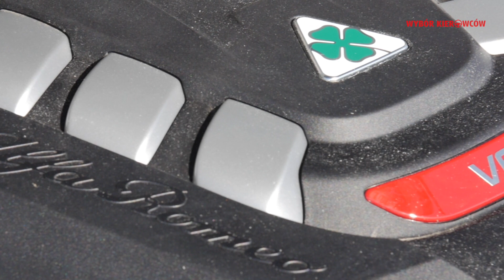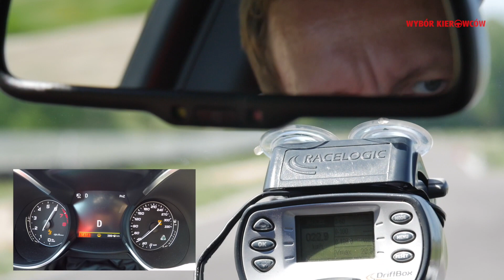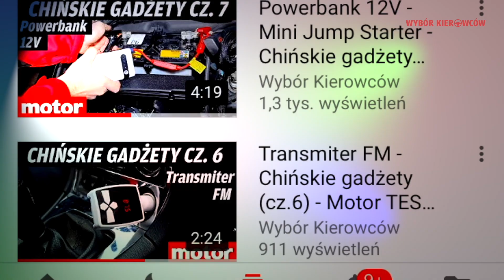Alfa Romeo Stelvio 2.9 V6 Bi-Turbo QUADRIFOGLIO – TEST PL – recenzja, opinie po polsku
Jak Alfa Romeo Stelvio Quadrifoglio sprawuje się na torze? A jak na zwykłej drodze? Ile pali? Jak sprawdza się jej automatyczna skrzynia i dlaczego tryb Race należy włączać jedynie na torze?

Na te wszystkie pytanie znajdziecie odpowiedź w naszym filmie. O Alfie Romeo Stelvio Quadrifoglio opowiada Maciej Struk "Struś".

Alfa Romeo Stelvio 2.9 V6 Bi-Turbo QUADRIFOGLIO

WYBÓR KIEROWCÓW
Testy, recenzje, porównania, opinie po polsku.